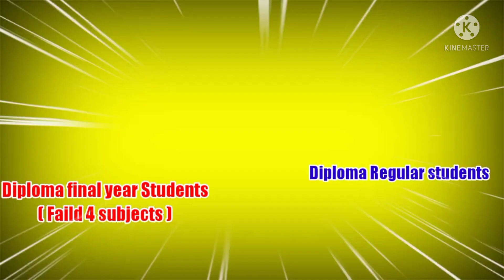trolling on inter exams cancelled in Telangana||trolls||tejas tech creativity skills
hi frnds

so this video is not to hurt anybody

bye frnds.